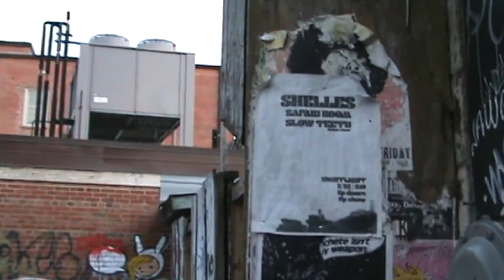Safari Room - It Just Takes Time (Official Video)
Released on April 12th, 2022

Follow Safari Room...